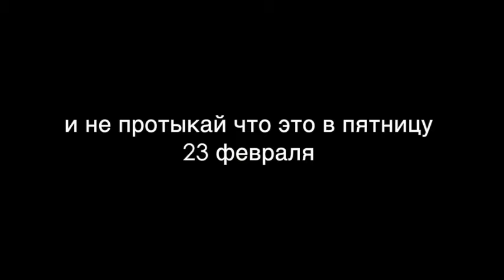Breaking Bad @ RF210